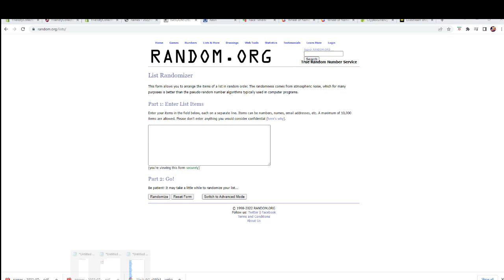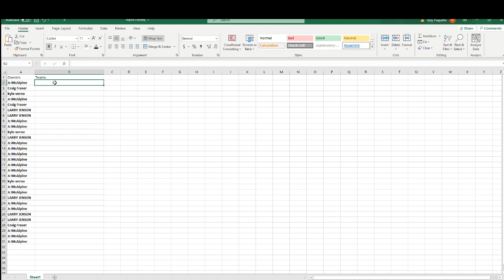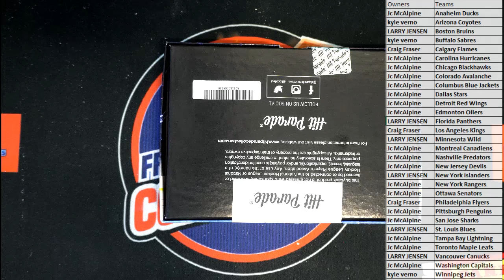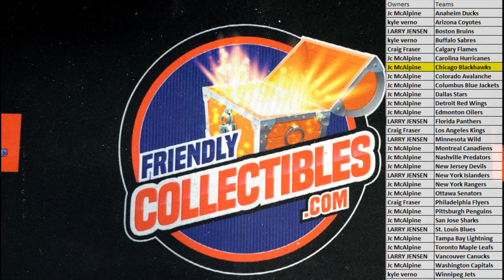2022 Hit Parade Autographed Hockey Puck Series 5 ID 22S5AUTOPUCK113